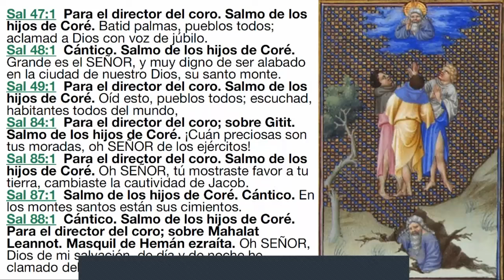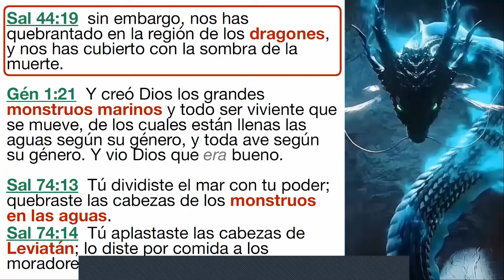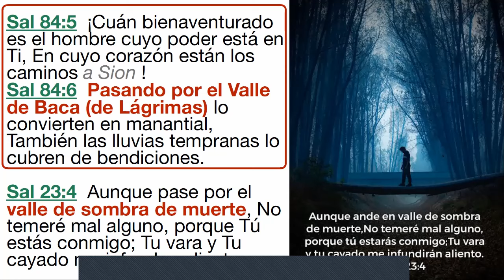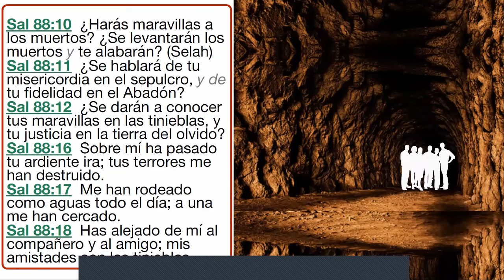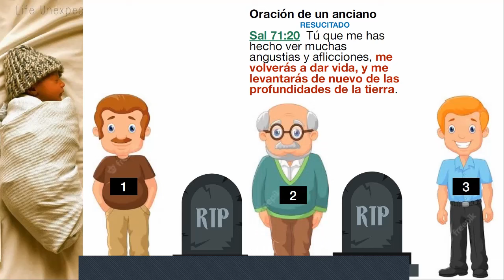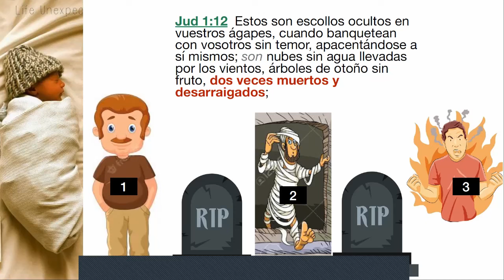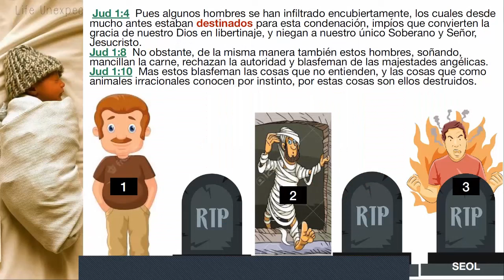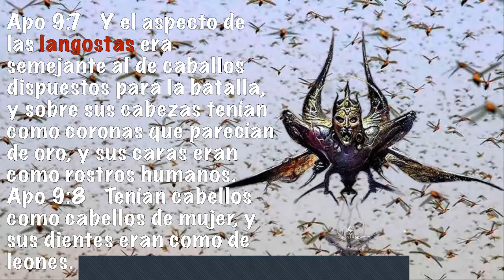258) La Tercera Muerte